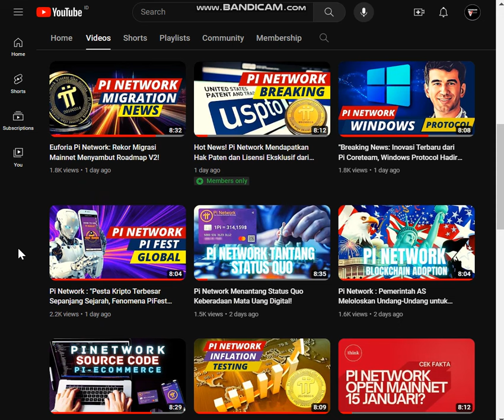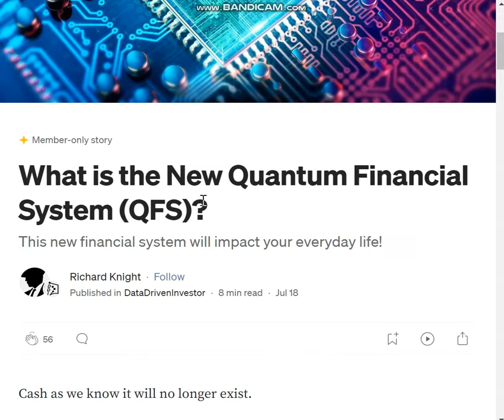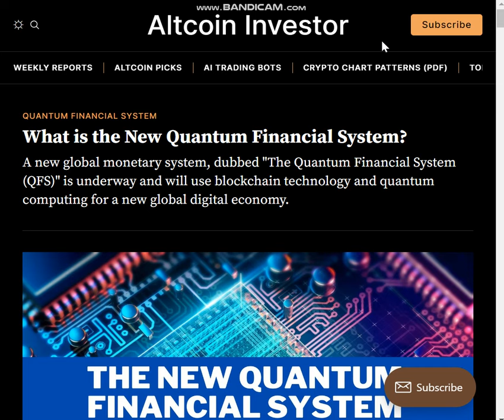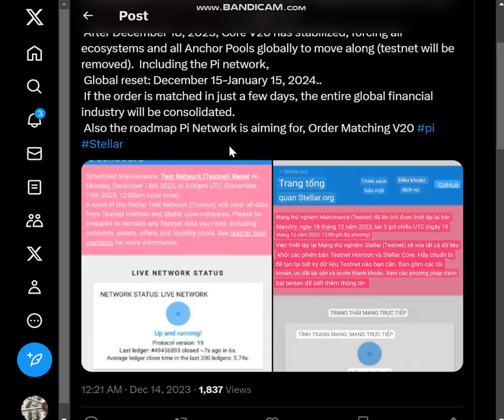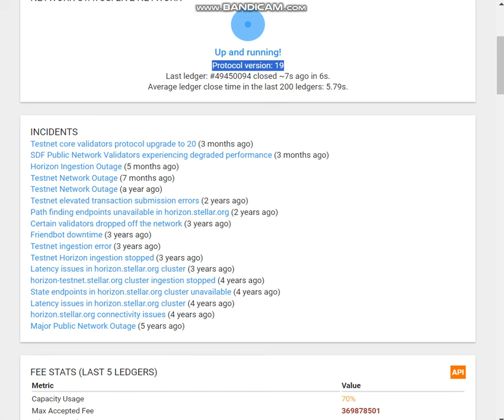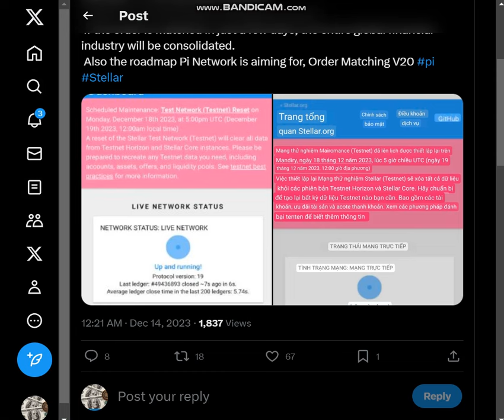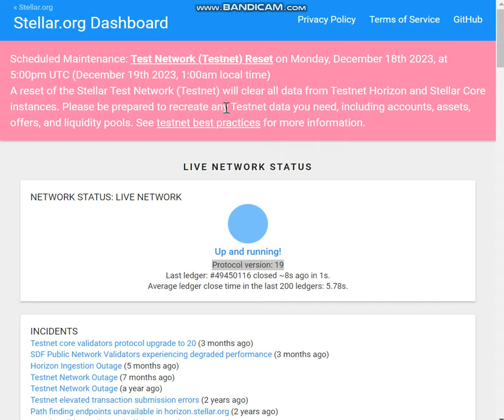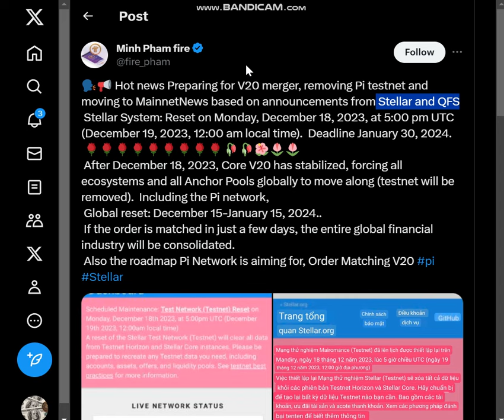HOT NEWS! Stellar dan QFS Beralih ke Mainnet, Bagaimana Dampaknya pada Pi Network?"